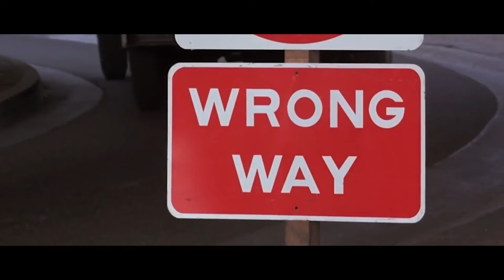The Batman Vs. Spider-Man: No Way Home - Detailed Analysis and Comparison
In my seventh video essay, I explain and showcase what The Batman did that Spider-Man: No Way Home couldn't. Disney these days has perfected making films to the most efficient level of "fun" to watch but never groundbreaking cinema. Whereas I'm loving the direction of the new DC stuff such as “Batman” and the previous “Joker” films as they’re not trying to compete with the MCU, instead they’re focusing on the individual stories rather than a massive universe. Both movies set out to do different things from the get-go. Spider-Man No Way Home represents comic books as a feel-good crowd-pleaser. Its story is simple, with a few holes in it, but you barely care because of how hype it is. It's a rollercoaster and you're on adrenaline all the way. The Batman, on the other hand, represents comic books as a narrative medium. It's a slow-burn methodical crime drama that drew inspiration from a lot of great Batman comics rely on clever writing and suspenseful mystery, leading the readers to try and figure out the plot's secret alongside Batman. But at the end of the day, one thing is for certain, being able to live in an era and to see both blockbuster movies is truly a magnificent and breathtaking experience.

Chapters:
0:00 Intro
1:27 What's been missing
3:51 Shooting during COVID
4:31 The production design
4:55 The script/writing
5:32 The action sequences
7:11 A clear point of view
7:47 The sound design
8:22 Care and craft
9:02 The score
9:41 An unfair comparison?
10:05 Outro